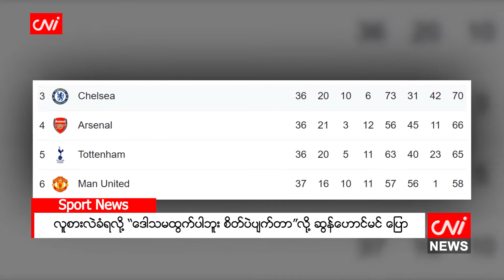လူစားလဲခံရလို့ “ဒေါသမထွက်ပါဘူး စိတ်ပဲပျက်တာ”လို့ ဆွန်ဟောင်မင် ပြော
၂၀၂၂ ခုနှစ်၊ မေ ၁၃

ဆွန်ဟောင်မင်ဟာ စပါးအသင်းက အာဆင်နယ်အသင်းကို အနိုင်ရခဲ့တဲ့ မြောက်လန်ဒန်ဒါဘီ ပွဲစဉ်မှာ လူစားလဲ ခံရလို့ စိတ်ပျက်မိကြောင်း ပြောလာခဲ့ပါတယ်။

စပါးအသင်းဟာ ဒီပွဲမှာ အာဆင်နယ်အသင်းကို ၃ ဂိုး- ဂိုးမရှိနဲ့ ဂိုးပြတ်အနိုင်ရခဲ့တာဖြစ်ပြီး ဟာရီကိန်းက ၂ ဂိုး၊ ဆွန်ဟောင်မင် က ၁ ဂိုးသွင်းယူခဲ့တာပါ။ဆွန်ဟောင်မင်ဟာ ဒီပွဲမှာ သွင်းယူခဲ့တဲ့ဂိုးကြောင့် ဒီရာသီ ပရီးမီးယားလိဂ် သွင်းဂိုး ၂၁ ဂိုးအထိ ရှိလာခဲ့တာဖြစ်ပါတယ်။တောင်ကိုရီးယား ကစားသမားဟာ ပရီးမီးယားလိဂ် ရွှေဖိနပ်ဆု အတွက် ပြိုင်ဆိုင်မှုမှာ ထိပ်ဆုံးက ရပ်တည်နေတဲ့ ဆာလတ်နဲ့ ၁ ဂိုးသာ ကွာဟပါတော့တယ်။

Source:The Sun